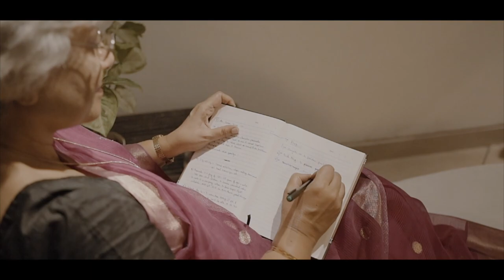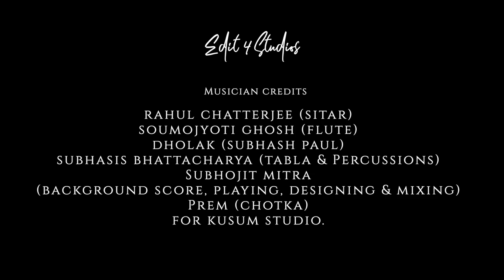এ পাখি | A Tale of a Silent Songbird | Sangita Mukhopadhyay | Edit 4 Studios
এ পাখি - A tale of a silent songbird!
Our first story-based music video.

A single by Sangita Mukhopadhyay
Featuring Sikhorini Majumder & Suhana Mukhopadhyay
Lyrics & Composed by: Satyadeb Chatterjee
Directed by: Suparno Chakraborty
DOP & Edit: Soumyadeep Das Chatterjee
Music Arranged by: Subhojit Mitra & Subhasish Bhattacharya
Label: Edit 4 Studios

CRBT Codes:
For Jio users: Apply from Jio Saavn
For Airtel users: APply from Airtel Wynk
For BSNL users: SMS BT(14836315) to 56700
For Idea users: Dial 537+ 14836315
For Vodafone users: Dial 537+ 14836315

Streaming on all Digital Platforms...

Amazon Musi